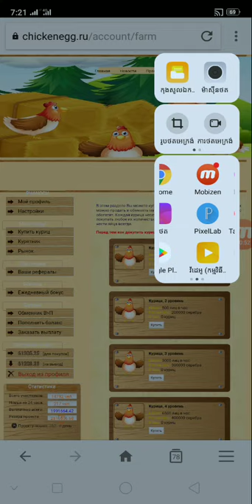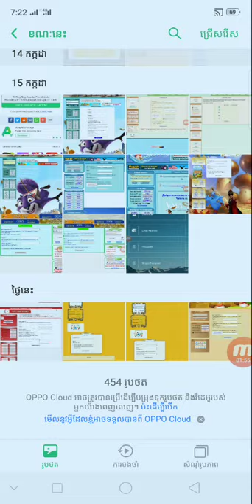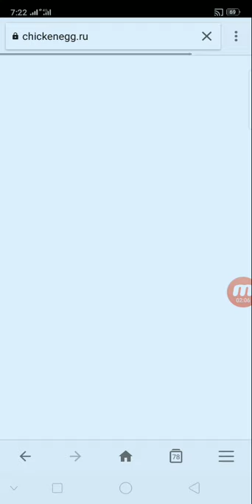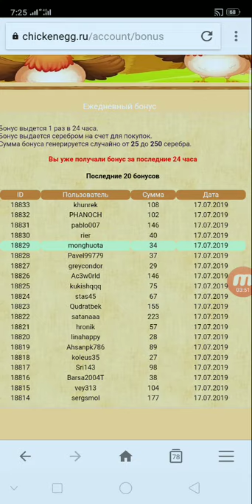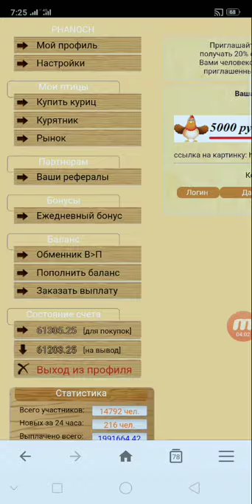របៀបចុះឈ្មោះរកលុយ Free ជាមួយវែបសាយថ្មី chickenegg Free 500000 Silver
👉នៅក្នុងវិដេអូនេះ ញុមចង់បង្ហាញរបៀបចុះឈ្មោះរកលុយ Free ជាមួយវែបសាយថ្មី chickenegg Free 500000 Silver    ។ KH  Money Online

      ពុកម៉ែបងប្អូនទាំងអស់គ្នាបាទ  សូមអរគុណ ។

# មើលហើយអនុវត្តតាម !